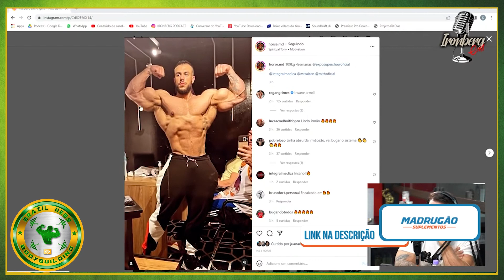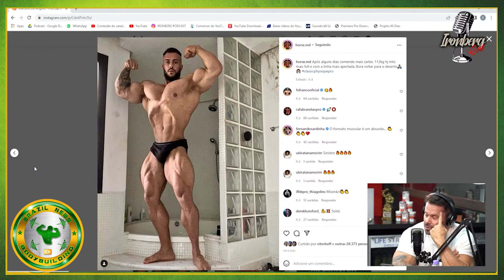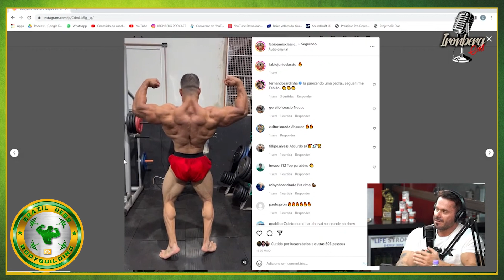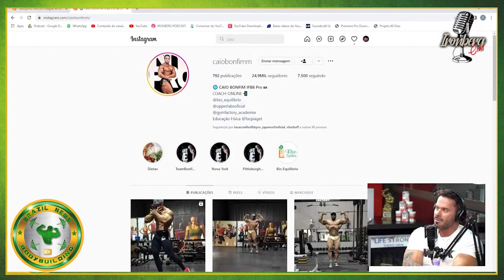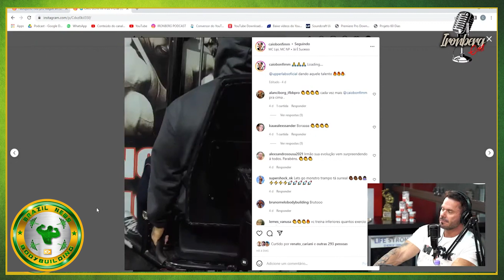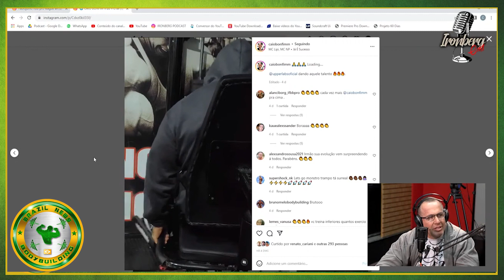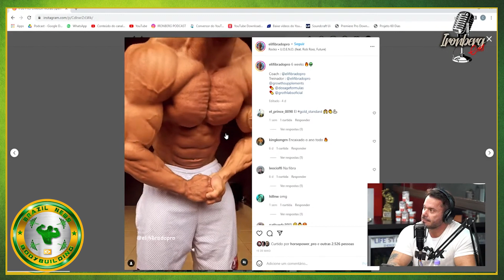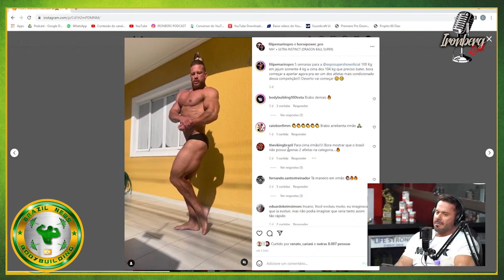HORSE E ZANCA AVALIADOS POR CARIANI E BALESTRIN + PRINCIPAIS RIVAIS DELES NO EXPO SUPER SHOW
Cariani, Balestrin, Itinho e Caramello conversam sobre Horse, Zancanelli e os principais classic physiques PRO que vão competir no expo super show

00:00 - vinheta
00:19 - zanca
02:32 - horse
05:19 - fabio jr
06:56 - caio bonfim
10:53 - erivelton
11:48 - marins
13:32 - final

HORSE, ZANCA, FABIO JUNIO, CAIO BONFIM, MARINS, CARIANI, BALESTRIN, IRONBERG